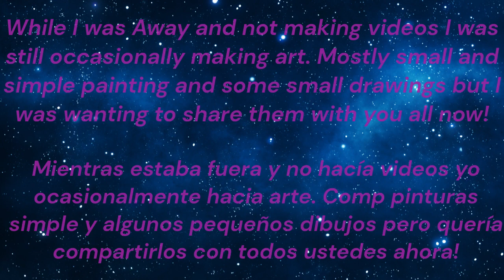Unshared Past Art - Arte Pasado No Compartido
While I was away and not making videos I was still occasionally making art. Mostly small and simple paintings and some small drawings. And I wanted to show them to you all Now!

Hola a todos, ¡Bienvenidos de nuevo a Mi canal! Mientras yo no hacia videos, yo todavía estaba ocasionalmente haciendo arte. En su mayoría pinturas pequeñas y simples y algunos dibujos pequeños. ¡Y quería mostrárselos a todos ahora!

Series on My Chanel:
Painting Squishies
Thrift Store Makeovers/Painting things
Doll Customizing

Series en mi Canel:
Pintar Squishies
Cambios de imagen de la tienda de segunda mano
Pintando Cosas
Personalizacion de munecas